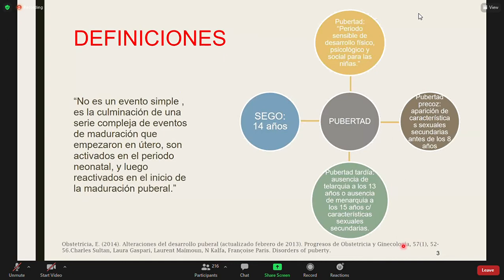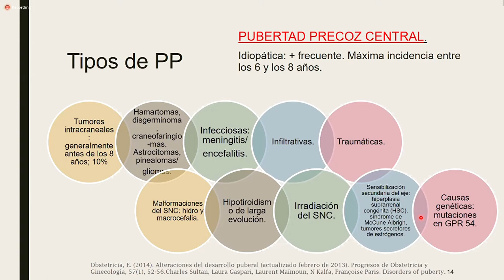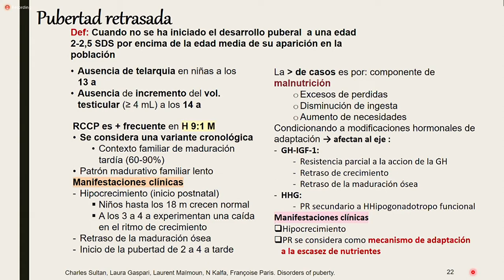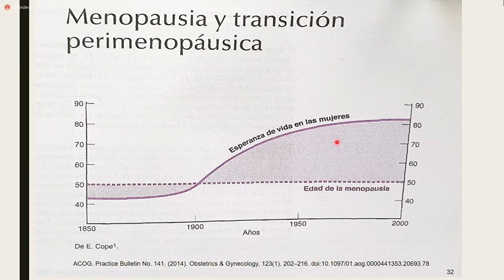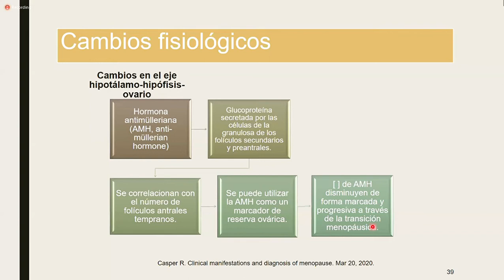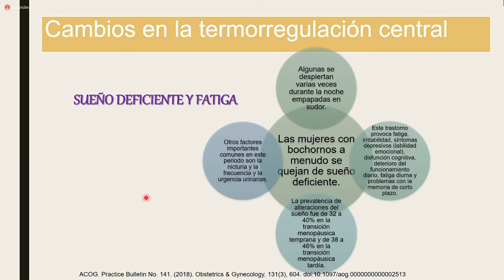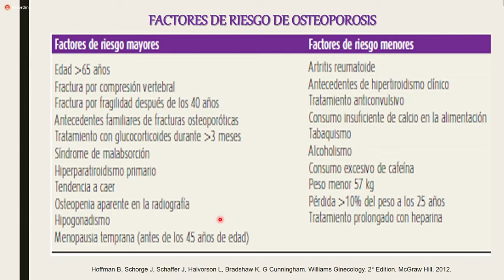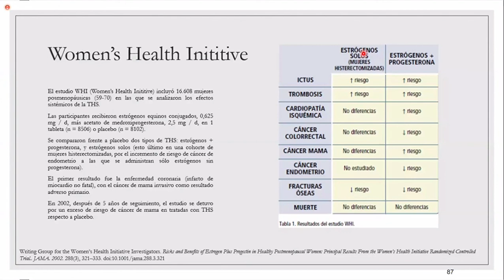10. Pubertad y Menopausia